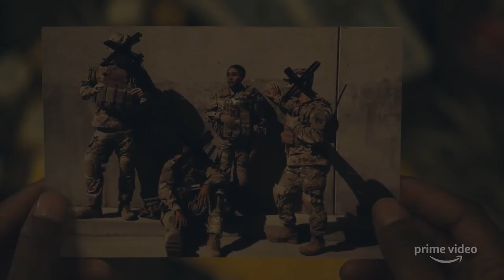Возвращение домой: 2 сезон - Трейлер ¦ Русские Субтитры ¦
• Дата выхода: 22 мая 2020 года
• Дистрибьютор: Amazon Prime Video
• Страна: США
• Оригинальное название: Homecoming
• Жанр: Триллер, драма
• Режиссер: Сэм Эсмейл, Кайл Патрик Альварез

• Актеры: Стефан Джеймс, Джулия Робертс, Бобби Каннавале,

Шей Уигэм

Солдат и социальный работник секретной правительственной службы пытаются вернуться к нормальной жизни в роли гражданских.